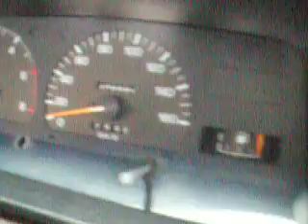deankdx 6 wheeler hilux diesel start and idle test 2L (2.4litre) 5 speed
was just a walkthrough video for sale purposes